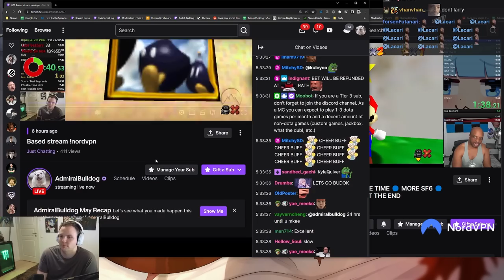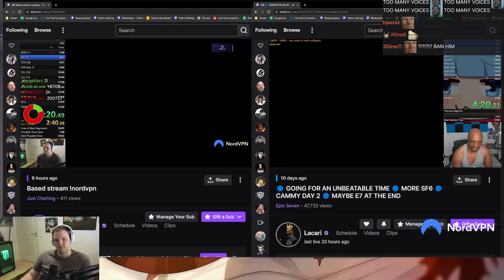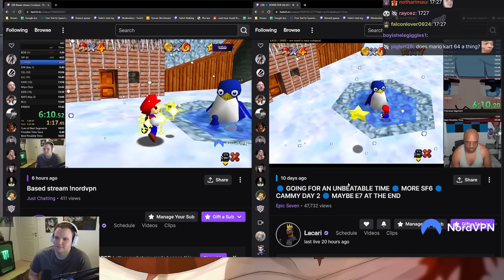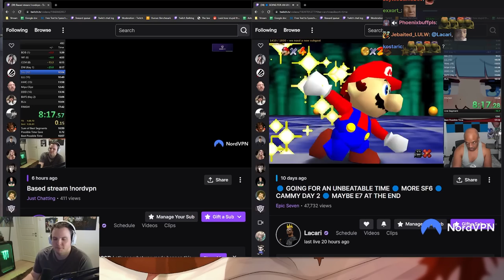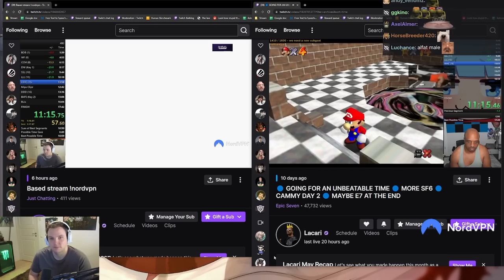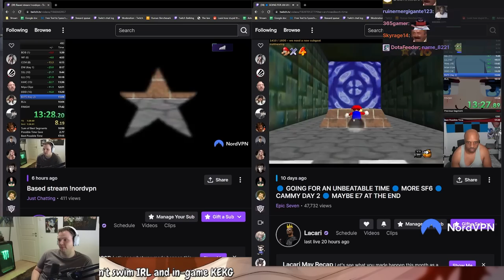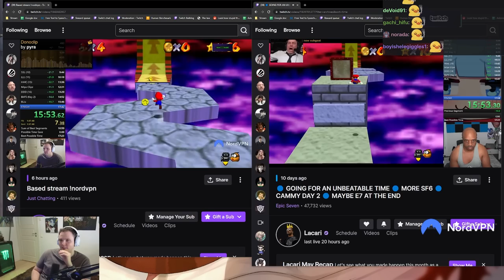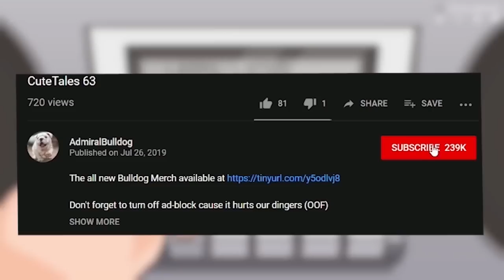Bulldog Lacari PB Comparisson Side By Side